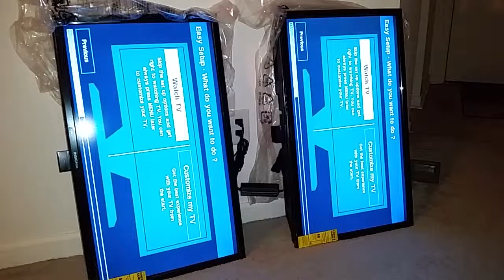Now here is how you program TV's. --Grin--